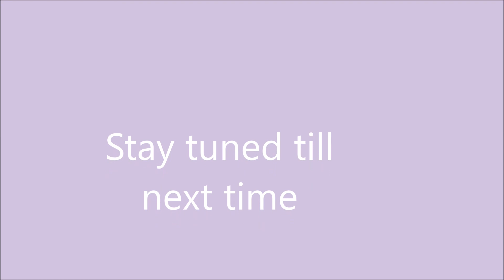Richard Cook Sunday School 5 14 17